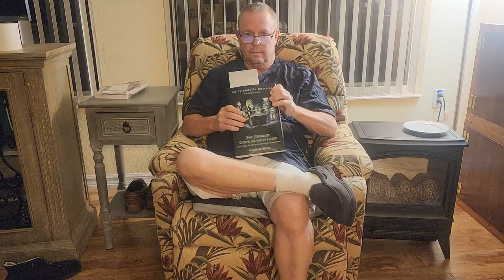The Battle of Stalingrad and Ukraine today!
Let's talk about how history repeats itself.